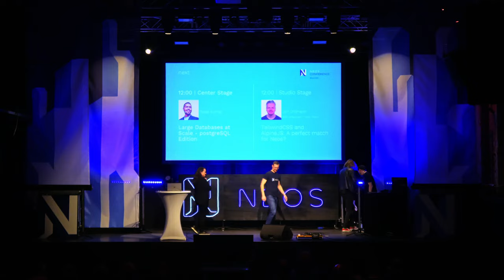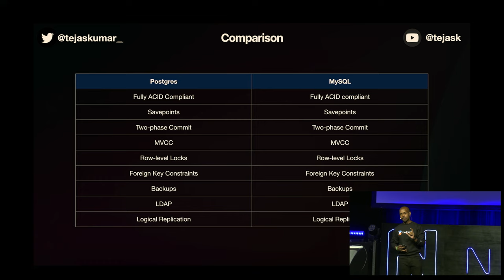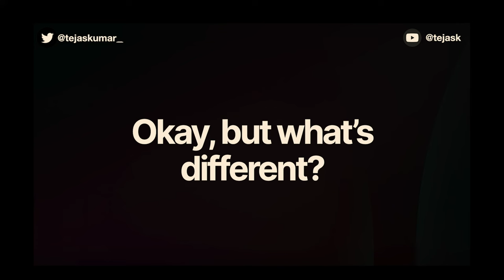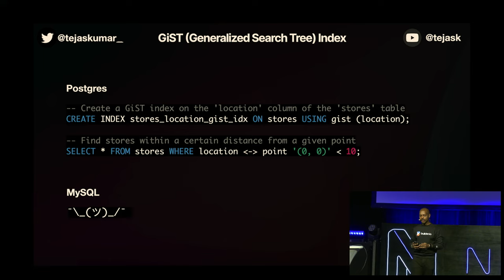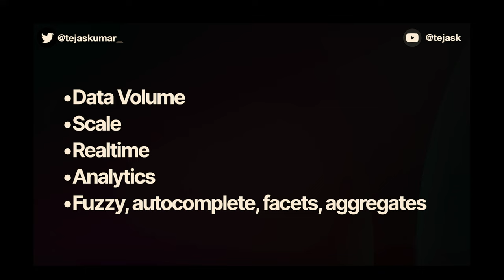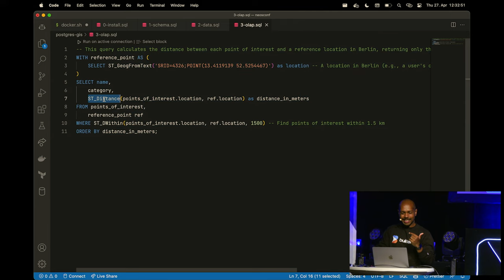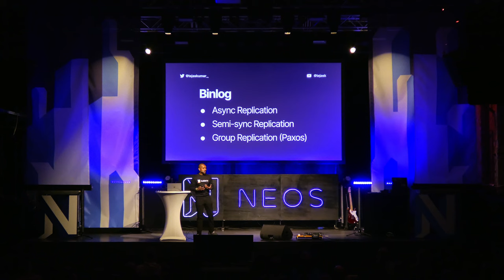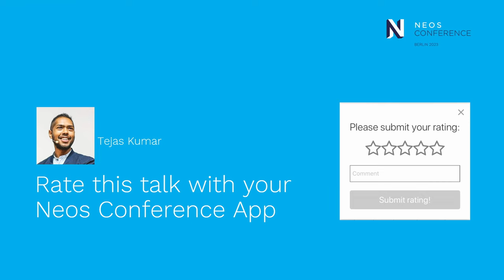Large Databases at Scale - postgreSQL Edition | Neos Con 2023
If you're using MySQL, you might be wondering if it's time to make the switch to Postgres. MySQL and Postgres are both popular relational databases, but they have some significant differences in terms of functionality, scalability, and reliability. In this talk, we'll explore the benefits of moving from MySQL to Postgres, and we'll also introduce OrioleDB, a newer database that takes many of Postgres' strengths to the next level.

We'll start by examining some of the limitations of MySQL, such as its lack of full ACID compliance, limited support for advanced data types, and difficulty in handling large-scale data sets. We'll then compare these with Postgres' strengths, including its fully ACID-compliant transactions, robust support for complex data types like arrays and JSON, and superior scalability and reliability.

Next, we'll introduce OrioleDB, a newer database that builds on Postgres' strengths and offers even more powerful features. OrioleDB is fully compatible with the Postgres protocol, meaning you can use the same drivers and client libraries as you would with Postgres. However, OrioleDB also adds new capabilities, such as distributed data storage and processing, built-in support for graph data structures, and advanced indexing and query optimization.

We'll conclude by discussing some best practices for migrating from MySQL to Postgres, and how OrioleDB can help ease this transition. Whether you're a developer or an IT professional, you'll come away from this talk with a deeper understanding of the benefits of Postgres and OrioleDB, and how they can help you take your database infrastructure to the next level.